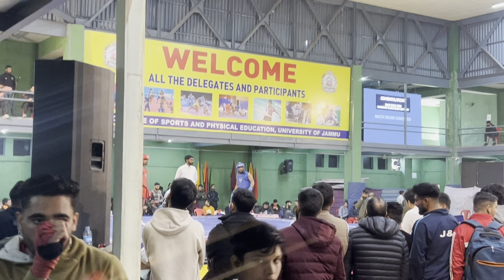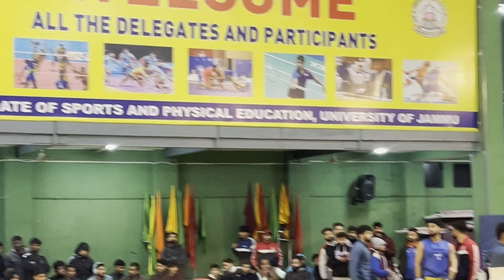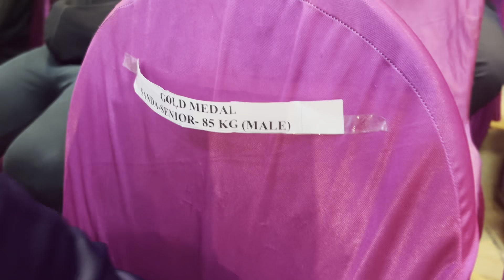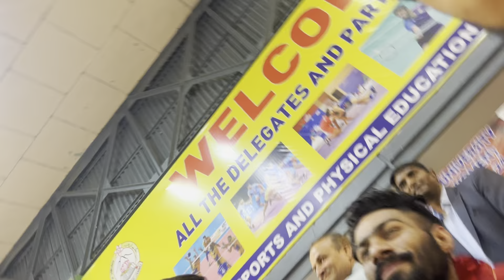ALL INDIA UNIVERSITY CHAMPION | GOLD MEDAL CELEBRATION🥇